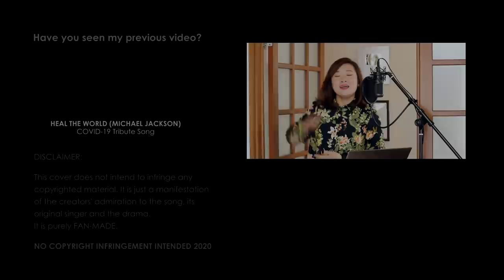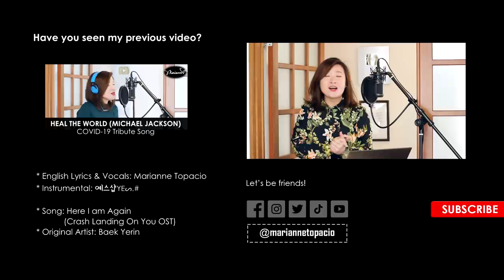[ENGLISH] HERE I AM AGAIN-BAEK YERIN (Crash Landing on You OST) by Marianne Topacio ft. 예스샵YEᔕ.#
❤️ READ ME!

Hello, my beautiful people! How's everyone doing? I hope you and your families are safe. I've been on hiatus for two weeks, but now I'm back to grinding. I've been off work for almost a month now due to the pandemic, so I got more time on my hands. Sadly though, I didn't get to be productive for a couple of weeks. So my apologies!  For tonight's video, I'm presenting the song you guys have all been waiting for! Here's my English version of CLOY's, "Here I am Again". I hope you'll like it! Please keep safe, and keep listening to my covers to give you healing. (Erm, I really hope they could give you healing lol). Love y'all! :))

A big thanks btw, to 예스샵YEᔕ.# for the wonderful instrumental! Please check out her channel for more awesome piano covers.

❤️ SEE MORE VIDEOS FROM ME!

❤️ PRESENTS FOR YOU!

**Feel free to use the lyrics and make a cover, but please put a link to this video and give proper credits. :)
❤️ LET'S GET CONNECTED AND BE FRIENDS!

❤️ LET'S COLLABORATE AND MAKE MUSIC!

❤️ SONG CREDITS

Song: Here I am Again (Crash Landing on You OST)
Original Artist: Baek Yerin